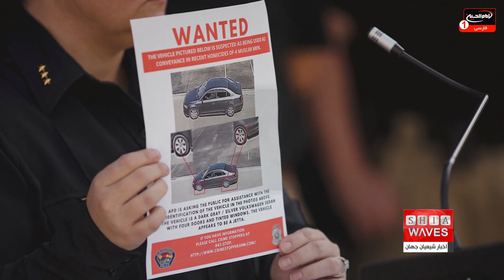اخبار شیعه: چهارشنبه 19 مرداد 1401